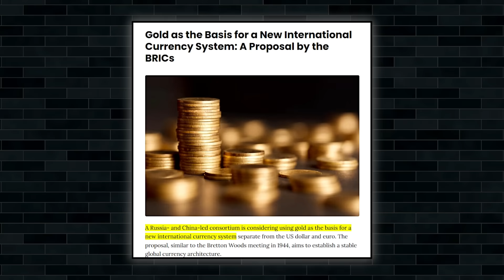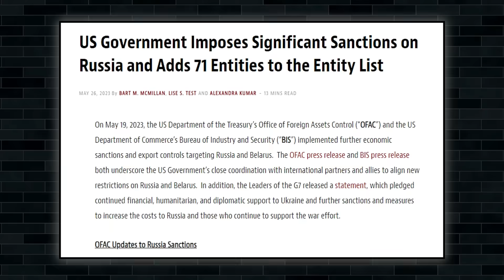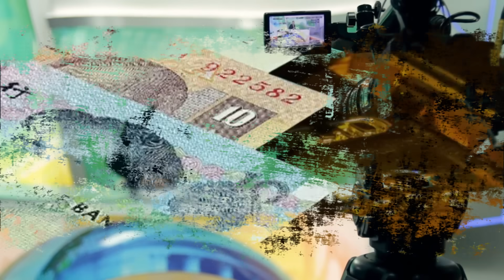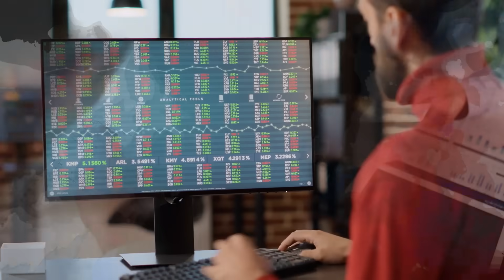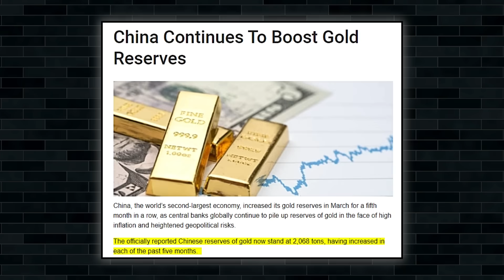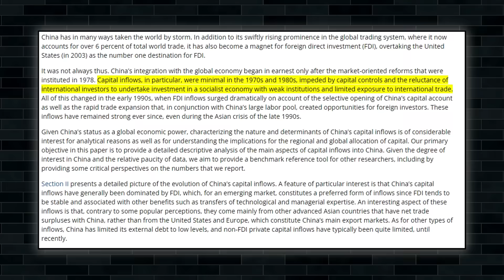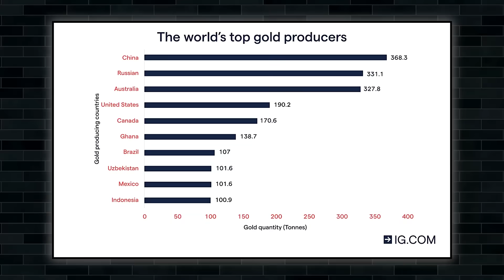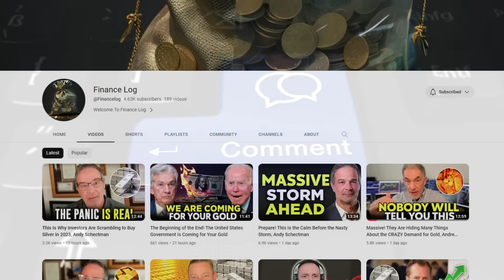"I'm 1,000% Certain! This HUGE NEWS Means Great Things for Gold & Silver Prices," Alasdair Macleod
After months of debate about various currency and commodity baskets, a Russia- and China-led consortium has settled on using gold as the basis of a planned new international currency system separate from the US dollar and euro. Alasdair Macleod, Head of Research at GoldMoney, believes that a significant development might be on the horizon, potentially leading to establishment of a new gold-backed currency. In this scenario, the currency would not be tied to traditional fiat currencies like the US dollar but instead, be linked to a specific amount of gold.

The BRICS nations reportedly plan to introduce a joint currency backed by gold when they meet for their summit on Aug 22-24 in Johannesburg. Around 40 countries have expressed interest in joining the BRICS alliance a month before the summit. BRICS Ambassador Anil Sooklal confirmed to Reuters that "All the major global south countries" have expressed interest in joining the bloc.